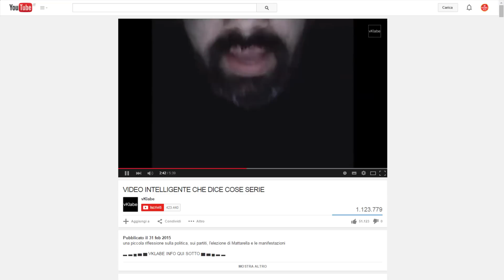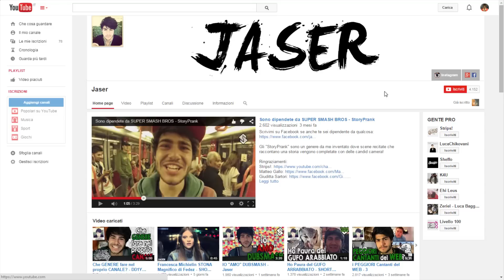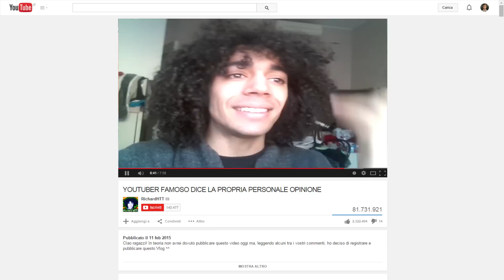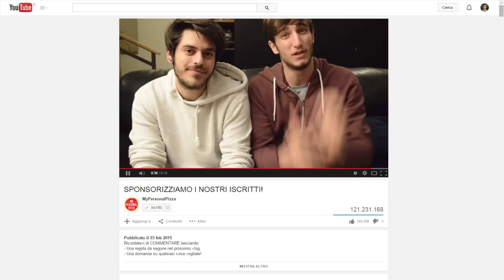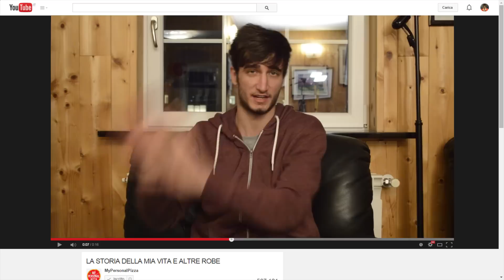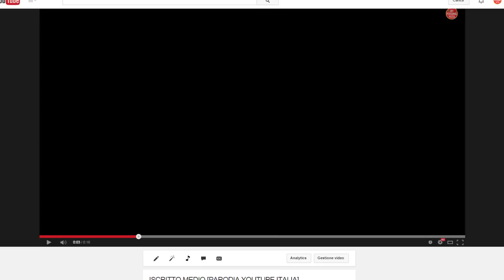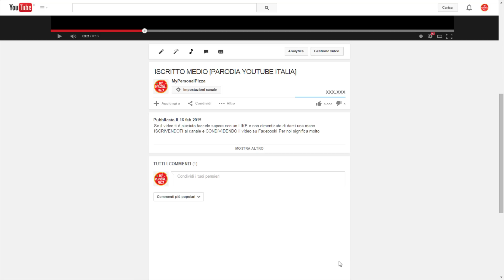ISCRITTO MEDIO - PARODIA Youtube Italia - MyPersonalPizza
Se il video ti è piaciuto faccelo sapere con un LIKE e un COMMENTO! :)
Per noi ognuna di queste cose significa tantissimo! :)

Questo video, pur essendo demenziale ed estremamente parodistico come sempre, è molto più riflessivo del solito. Abbiamo voluto esprimere, a modo nostro, la nostra visione di cosa funziona e cosa non funziona nella community di Youtube italia. Fateci sapere nei commenti cosa ne pensate! :)

--- CREDITS ­
--- Ringraziamenti:
Seb per il supporto tecnico (e morale)